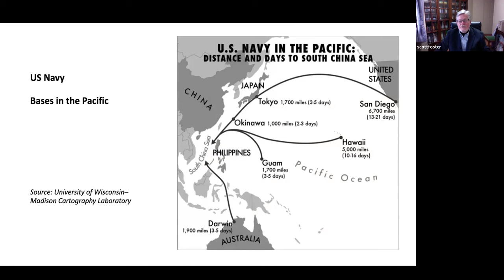The Significance of a Revived US-Philippines Relationship in Gathering Storm of the South China Sea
Join Barrett Anderson, the CEO of Future Interview, as he engages in a riveting discussion with Scott Foster, the editor of our quarterly Asia letter and the author of the week's Global report. This podcast episode delves into the strategic significance of the Philippines in the context of the South China Sea and the broader East Asia region.

Foster provides an in-depth analysis of the Philippines' strategic position, its rapidly growing economy, and the resurgence of U.S. military presence in response to China's assertiveness. He also sheds light on the concept of the first and second Island chains, regarded as the primary lines of defense or containment in the Western Pacific. The conversation further explores the current economic and military situation in the Philippines under its new president, Ferdinand Marcos Jr., and the country's response to China's encroachment on its exclusive economic zone.

The episode concludes with a discussion on China's controversial nine-dash line claim in the South China Sea, which has led to regional tensions. Foster suggests that the strengthened U.S.-Philippines relationship and increased military cooperation could serve as a deterrent to China's assertiveness. Tune in to gain a deeper understanding of the power dynamics in East Asia.

The goal of these podcasts is to help share SNS insights and ideas so that we can grow the SNS community and bring even more brilliance into our ranks. If this conversation resonates with you, please take a moment to share it with your networks.

Sign up for a free 30-day trial of the SNS Global Report - The world's most reliable source of advanced information at the intersection of technology and the economy for 25 years.